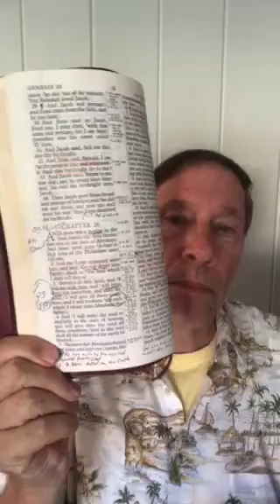Why Nothing Else Matters But The Blessing